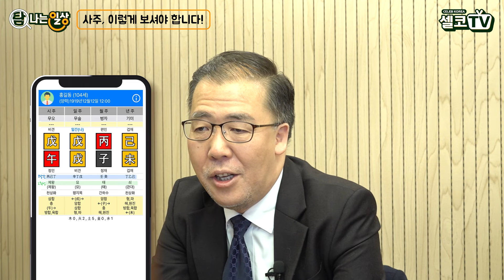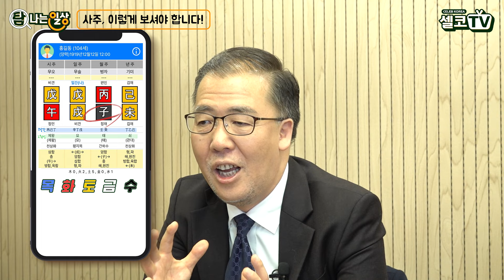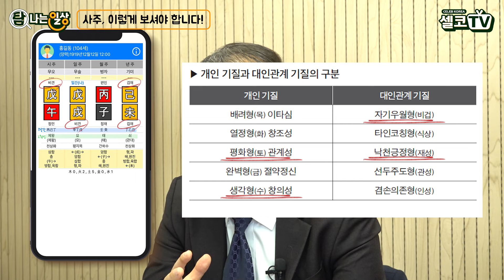거지관상도 이렇게 하면 인생이 바뀔수 있다?? 돈,복,운을 끌어 당기는 관상의 법칙!! (김동완 교수)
김동완 교수가 말하는 돈복 끌어당김의 법칙!

국내 최고 사주 명리 전문가
김동완 교수님께서 말해주는
사주풀이의 모든것!

사주보러가서 절대 하지 말아야할 질문과
꼭 물어봐야하는 질문까지!

그리고 관상과 이름으로
인생을 바꾸는 신기한 방법들도?